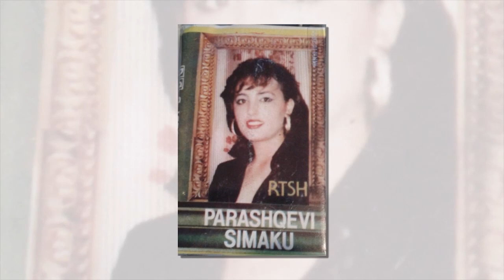Kengetarja: Parashqevi Simaku me MBYLLI Cel dhe nuk me FLET, Ja si NDDHI